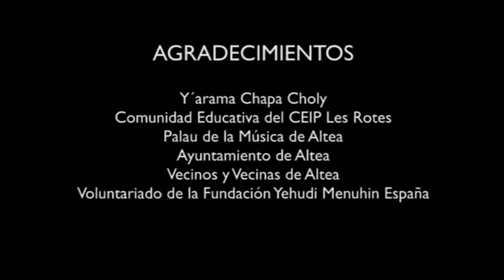Concierto Solidario Palau de la Música de Altea. Y`arama Chapa Choly. Recuerdos. 25 Aniversario FYME